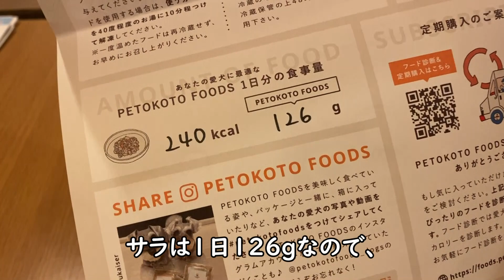新しいご飯が届きました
保護犬猫の支援にもなるフードです。

サラ：トイプードル、8歳メス
2018年2月から我が家の一員になった、元保護犬

メイ：トイプードル、5歳メス
2020年4月にサラの妹になった、元保護犬